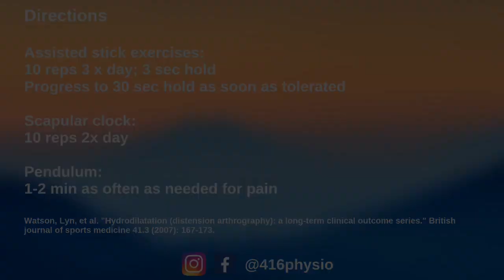Hydrodilatation Early Exercises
Exercises following a hydrodilatation procedure for frozen shoulder